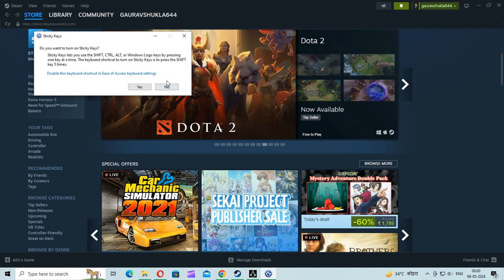Part-1- Assassin's Creed Syndicate Full Game Walkthrough - No Commentary - Let's play and Enjoy.